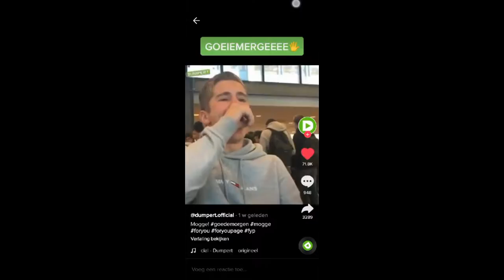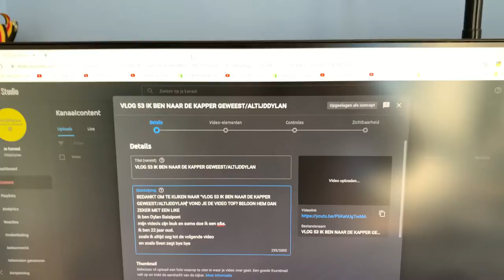VLOG 54 WEER EEN ZATERDAG VLOGGEN/ALTIJDDYLAN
BEDANKT OM TE KIJKEN NAAR "VLOG 54 WEER EEN ZATERDAG VLOGGEN/ALTIJDDYLAN" VOND JE DE VIDEO TOF? BELOON HEM DAN ZEKER MET EEN LIKE